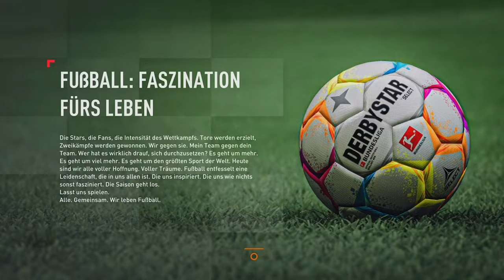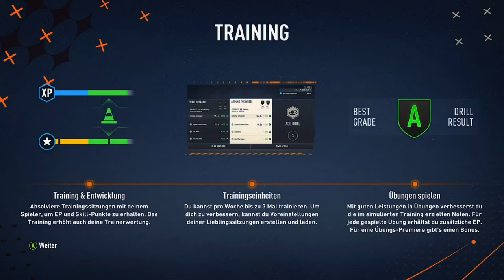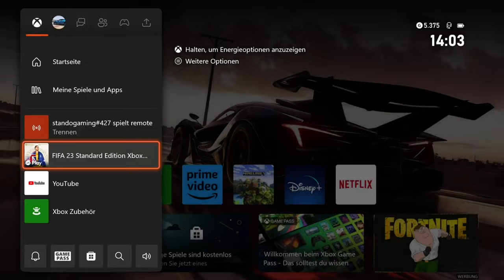Ich starte eine neue Karriere als Fußball Profi - Fifa 23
➥Heute spielen wir Fifa 23

➖ Spiel  ➖
► Das Spiel was ich im Video Spiele!

➖ Mein Equipment ➖

➖ Hashtags➖